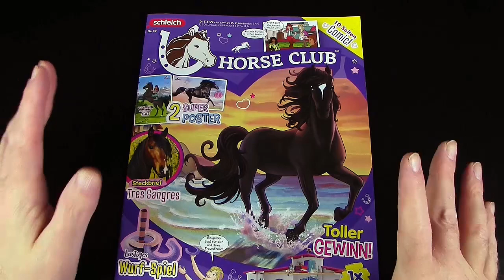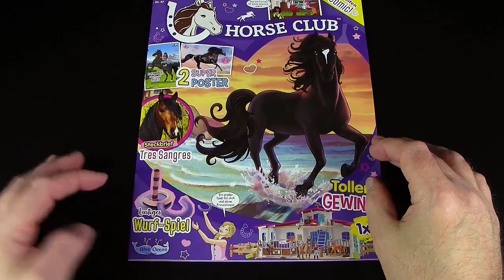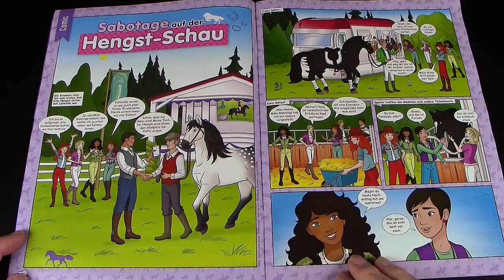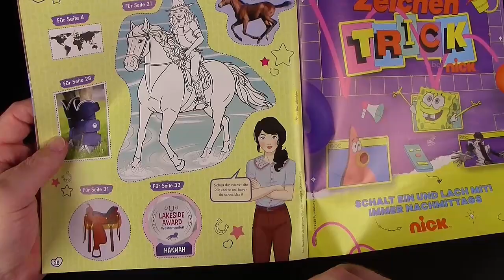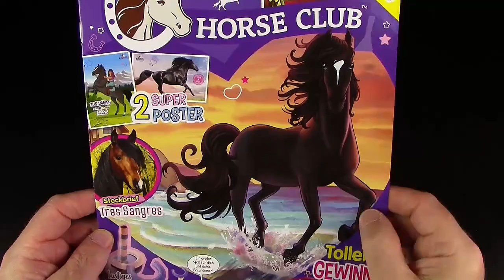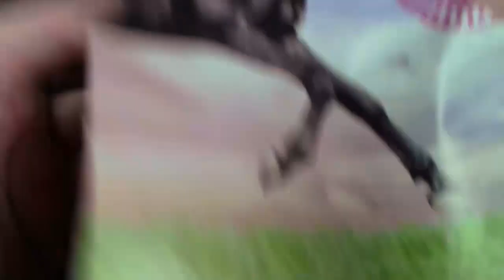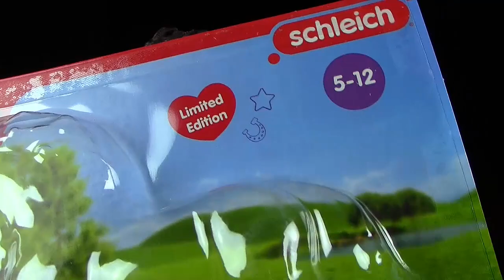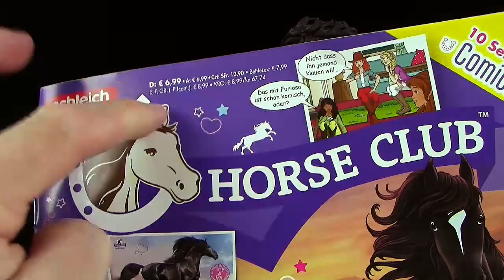Schleich ® Horse Club ™ Nr. 47 mit Pura Raza Espanola Hengst * Limited Edition * TOP *